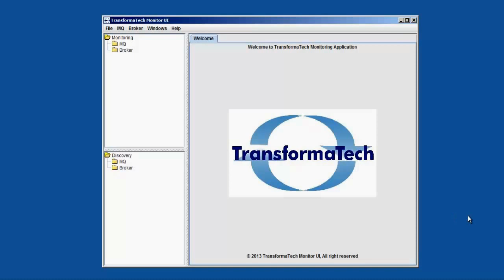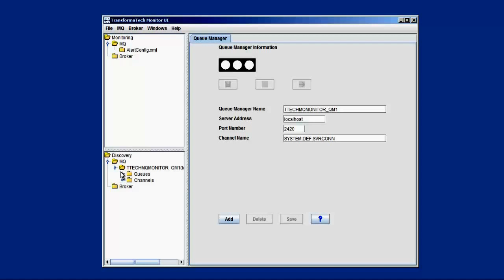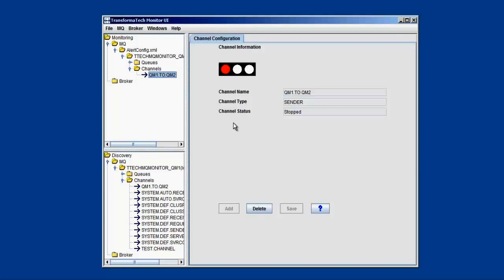TransformaTech Monitor - Broker and MQ Monitoring Part I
TransformaTech Monitor Video Series Part I: Setting up Queue Managers for monitoring.

In this video we are going to show you the UI component of our monitoring solution. Our solution is a multifaceted approach to monitoring by providing alerts and warning on your most critical queues, channels, execution groups and message flows. We will also show you how you can become proactive to the issues that are taking place in your systems by providing email notifications the second a threshold is reached or an alert event takes place.